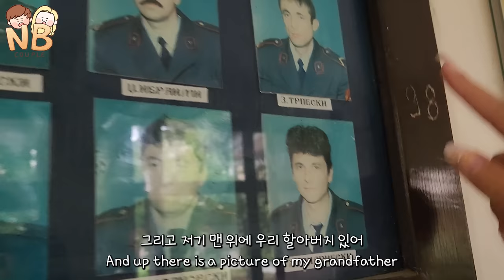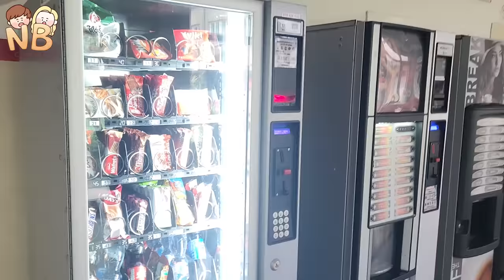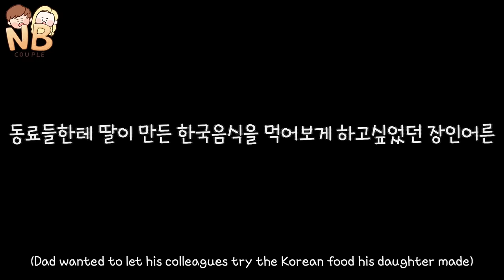아빠 드리려고 소방서에 김밥을 싸갔는데...김밥을 처음 먹어본 마케도니아 소방관들 반응?!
가입 해주시면 영상 제작에 많은 힘이 됩니다~~ 🥰

Signing up will give us a great support for making videos~ 🥰

*Credits: Hindi Subtitles are done by Shivali Yadav. धन्यवाद